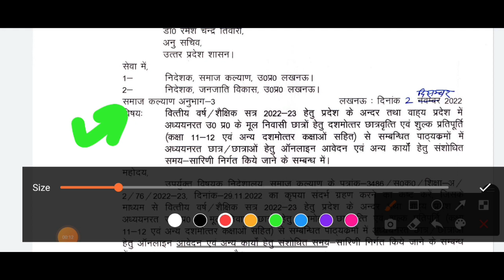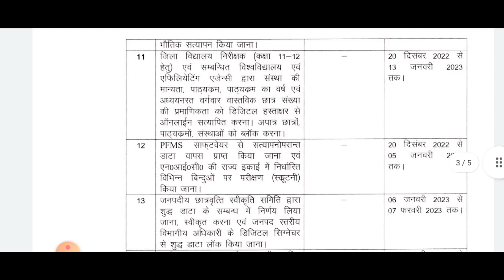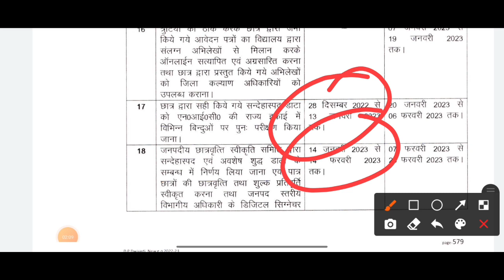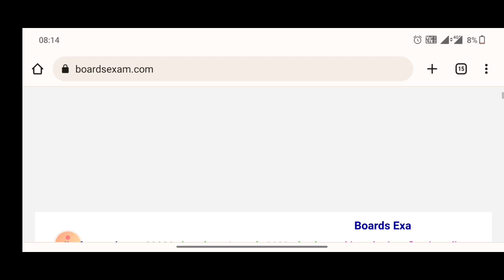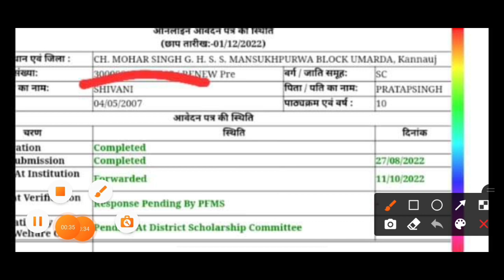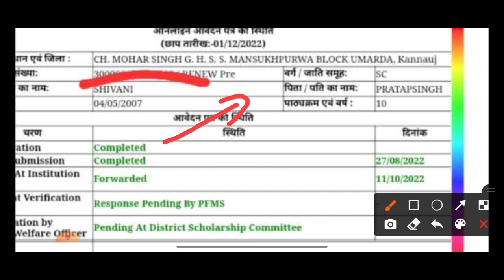Up Scholarship Status 2022-23 / Scholarship correction date 2022 / up scholarship latest news today😍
up Scholarship kab tk aayega 2022-23 / up scholarship last date

UP scholarship latest news today | up scholarship |  scholarship latest update

topic cover ---

up_scholarship_status_2022-23

😊😊 Topics Covered 😊😊

scholarship up
upscholarship
obc scholarship 2020-21
@Prakash EDUTECH
UP Scholarship
Scholarship

upscholarshiplateup scholarship kb tk aayega 2021-22
prakash Edutech
prakash edutech
scholarship latest news
updeled SCHOLARSHIP